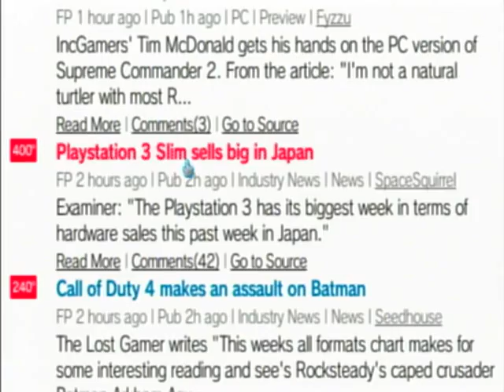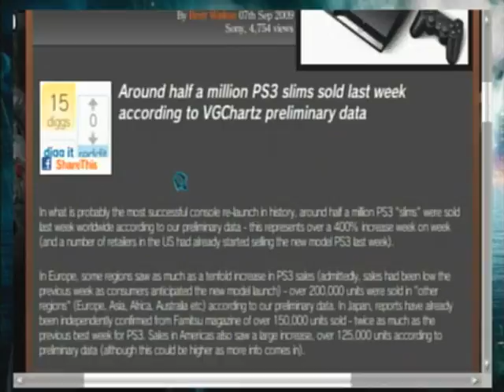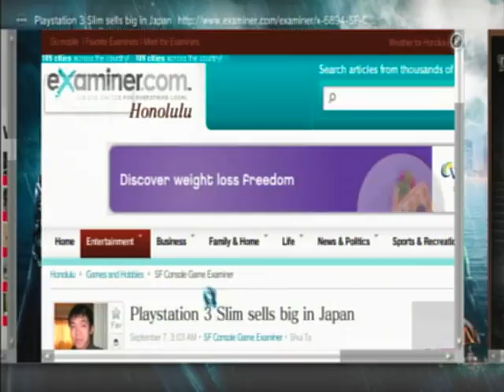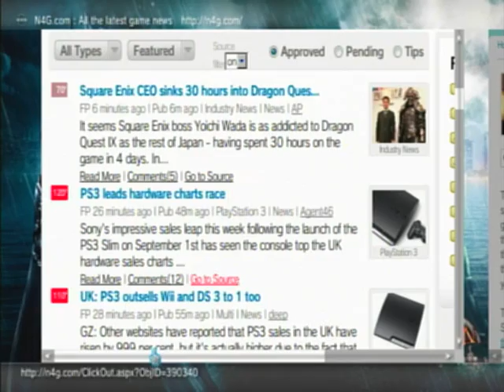PS3 Slim Sells 500,000 In One Week World Wide Sept/07/2009 News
PS3 Slim Sells 500,000 In One Week World Wide,and the world thought at least 100,000 PS3 Slim's would sell in their first week,I guess PS2 owners are switching over and some 360's owners as well...Told you all PS3 is STLL KING! PS3 4-LIFE
Wait until Ninja Gaiden Sigma 2,Quantum Theory,Uncharted 2,etc comes out,the numbers are going to be even greater...
360 owner's the Elite has the Japer chip's,60% Failure Rate by now...

PS3 Sales Rocketing, Leaving Nintendo Lost in the Dust?
BY Kit EatonTue Sep 8, 2009 at 4:52 PM

Fast Company writes: "we knew it was likely to happen, we just didn't realize how big the effect was going to be: According to some reports, the PS3 make-over and price drop has resulted in sales rocketing 1000%. Is Sony beating its gaming rivals?"

"Great news for Sony, but what about its competition? The main rival in terms of seventh-generation games consoles is the Xbox 360, of course--and a separate report suggests the drop in price of the Xbox to match the PS3 (for the top-end model) pushed its sales up too. But in Microsoft's case, it was just a 43% sales boost in the U.K. Chart Track are also suggesting the PS3 out-sold the DS, and the Wii too, meaning it took the spot as lead-selling games console in the U.K. Simultaneously, software sales for the PlayStation have risen 17% in terms of units sold."

"Meanwhile, there's a report in the Financial Times that suggests Nintendo's bosses are really scratching their heads over this one--how does Nintendo respond to the price cuts of its two chief rivals? In terms of raw price, it's no longer that much cheaper than the competition (and it's more expensive than the low-end Xbox Arcade), and while it offers the signature motion-control input for games, the other consoles offer much more sophisticated games and more future-proofing. Particularly the PS3 with its HD-movie capable Blu-ray drive. Both the Microsoft and Sony consoles are also adding motion-control systems at some point in the next year, and both systems look to be offering far more complex game interaction than Nintendo's can."

"However Nintendo plays it, it begins to look like Sony's really concreted the PS3's near-future--and with these figures, and the motion control due soon, the PlayStation actually looks like it could begin to take the lead in the console wars in 2010."

360 Natal will will fail,most off,most people want to play FPS games,with Natal no ones want to press fingers in the air,while the PS3 wireless remote you can pull a trigger and more,same with a sword fighting game,LOL swinging with nothing in Natal,when on the PS3 you have a handle. I can go on and on. Natal will fail big time .